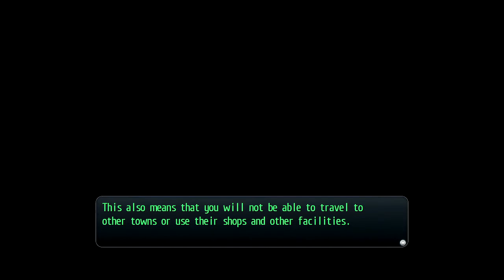The Legend of Heroes: Trails of Cold Steel 2 Walkthrough Part 77 - Rescuing the Imperial Family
Now that we know where the Imperial Family is, its time to rescue them from the Noble Alliance clutches.

Game: The Legend of Heroes: Trails of Cold Steel II
Platform: PS3
The Legend of Heroes: Trails of Cold Steel II is owned by Falcom.